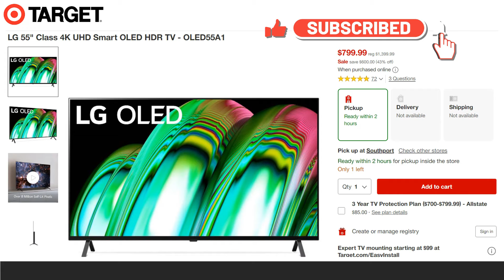2022 TARGET Black Friday Deals - Electronic Deals : TV’s, Soundbars Home Theater, TV Streaming Stick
Samsung 70" Smart 4K UHD HDR TV

Samsung 65" Smart 4K UHD HDR TV

Samsung 55" Smart 4K UHD HDR TV

Samsung 50" Smart 4K UHD HDR TV

Samsung 43" Smart 4K UHD HDR TV

LG 65" Smart 4K UHD HDR TV

55" LG Smart 4K UHD HDR TV

TCL Roku TV 75" Smart 4K UHD HDR TV

VIZIO 65" Class M6 Series 4K QLED HDR Smart TV - M65Q6-J09

Hisense 50" 4K UHD HDR Smart Google TV

VIZIO V-Series 2.0 home theater sound bar

Samsung 2.0 Ch Soundbar with Built-in Woofer - Black (HW-T400)

Samsung 2.1-channel 210-watt sound bar with wireless subwoofer

Samsung 2.1-channel 360-watt sound bar with wireless subwoofer

Roku Express HD streaming media player

Google Chromecast with Google TV (HD) Snow